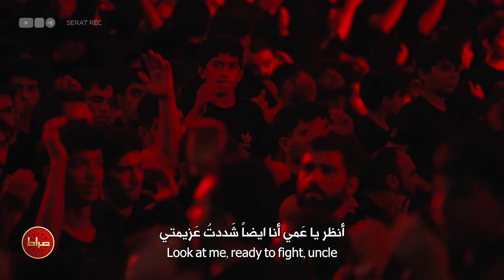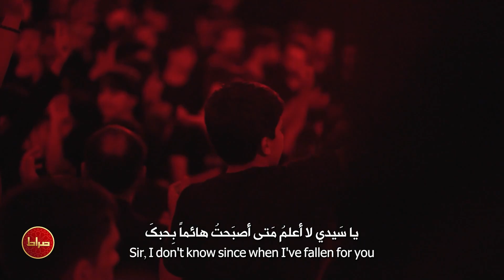حاج مهدی رسولی | زمینه | عمو جون من قربونت عمو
🎥  زمینه | عمو جون من قربونت عمو
🎙 حاج مهدی رسولی
📅  شب ششم محرم الحرام 1402
📍 حسینیه ثارالله زنجان
📸کاور و ادیت : محمدرضا همتی
📝ترجمه انگلیسی : زهرا توحیدی
📝ترجمه عربی : منار ال علي
📝 متن شعر
عمو ببین منم که عازم شدم
شدم شرار‌هایِ تیغِ دودم
نخورغمم، که جوشنم، شده لباسِ خودم

کهکشونی که الان توچشماته
پهلوونی ‌که الان مقابلته
قاسمه
پسرارشدِ حسنه
قاسمه
سپرلاله‌ی چَمَنِ هاشمه
پسر نجمه و، نوه‌یِ فاطمه

عمو جونِ من قربونت
عمو دنیام سرگردونت
عمو قربونِ زولفایِ بی‌سامونت

سرم به اختیارِ تامِ توئه سَنَد ببین خطِ امامِ توئه
ردم نکن که زندگیم همه به نامِ توئه

این پدیده‌ای که تویِ نوبته
این سپیده‌ای که توی لشکرته

قاسمه
به شبِ مجتبی سحره
قاسمه
نفسِ حقه‌ی قمَر  هاشمه
نوه‌ی حیدر و نوه‌ی فاطمه

عمو وردِ لب‌هایِ من
عمو ماهِ شب‌هایِ من
عمو مولایِ تنهایِ تنهایِ من

آقا، منم، اجازه خادم بشم
منم، می‌خوام، شبیه قاسم بشم
بذار بیام، تو لشکرت، ایشالا لازم بشم

نوجوونی که الان تو خیمه‌ته
می‌دونی که امیدش به پرچمته

پرچمت
که نشونیّ راه منه
پرچمت
همین پیرَن سیاه منه پرچمت
ایشالا سرپناه منه، پرچمت

حسین، به عشقت اومدم
حسین، نمیکنی ردم
حسین، نمیدونم کی عاشقت شدم

شاعر: اکبر شیخی